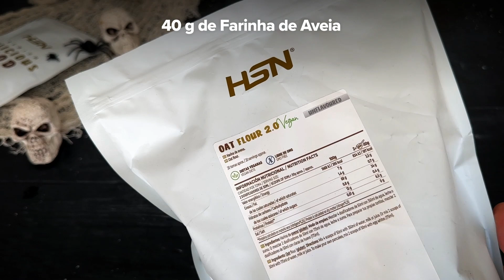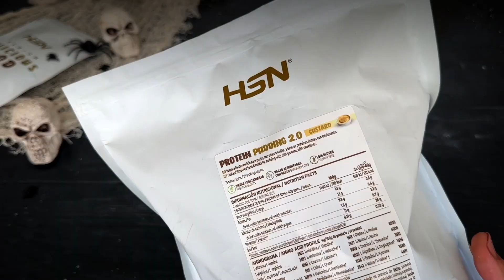Brownie Matcha 😍💀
Este ano, dá um toque misterioso e delicioso às tuas sobremesas com o nosso Brownie de Matcha. 🍵🍫 Estás pronto para saborear um brownie terrivelmente delicioso? Vamos prepará-lo! 🧙

✍️️️️️️️️️️️️️️️ Ingredientes para o brownie:

🔸 2 Ovos
🔸 1 Banana grande
🔸 Creme Extra Cremoso de Caju
🔸 Farinha de Amêndoa
🔸 Farinha de Aveia
🔸 Chá Verde Matcha em Pó
🔸 Cajus crus

✍️️️️️️️️️️️️️️️ Ingredientes para o creme:

🔸 Pudim Proteico sabor Natilla
🔸 Leite
🔸 Matcha em pó HSN

💹 Macros por cada 1 das 6 porções:

Energia 288,4kcals
Proteínas 14,6g
Hidratos de Carbono 18,8g
dos quais açúcares 4g
Fibra 3,2g
Gorduras 17,2g
das quais saturadas 3g
Sal 0,2g

🔔 Não te esqueças de subscrever e clicar no sino para não perderes nenhum vídeo!